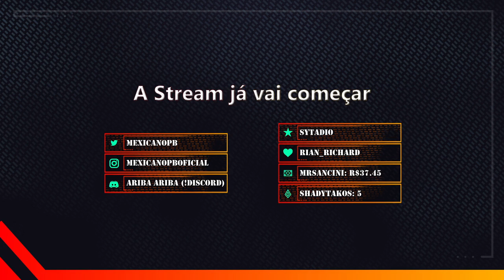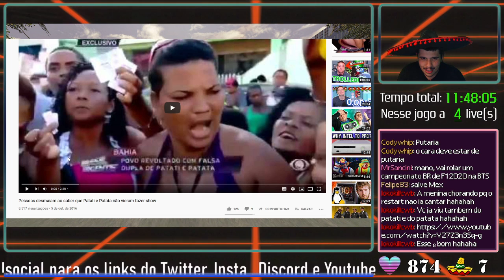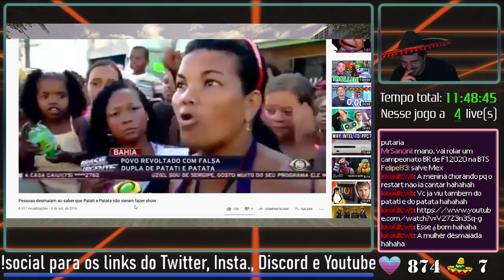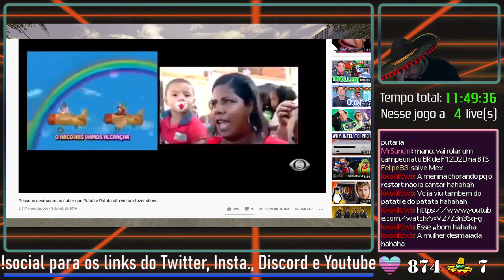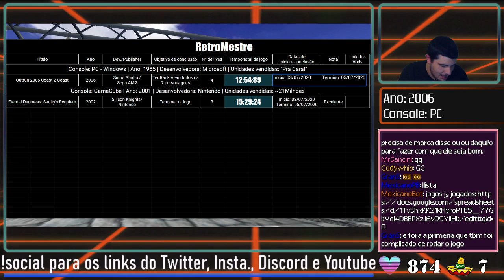RetroMestre #24 - OutRun 2006 Coast 2 Coast / PC (dia 4)